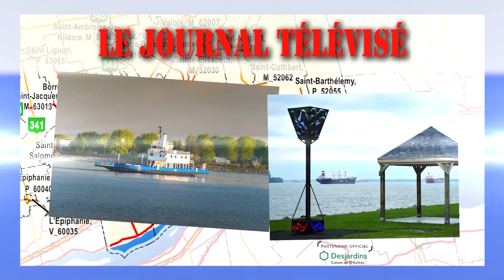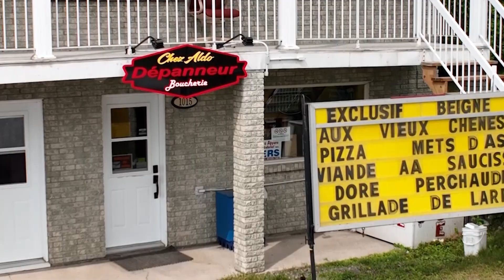Bulletin de nouvelles du 3 octobre 2024